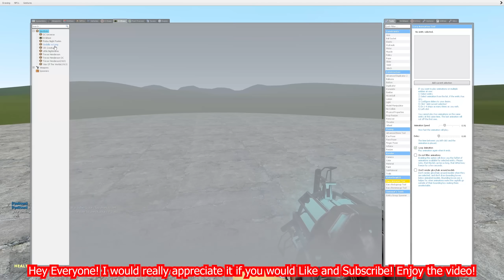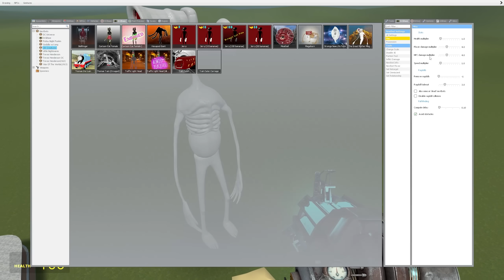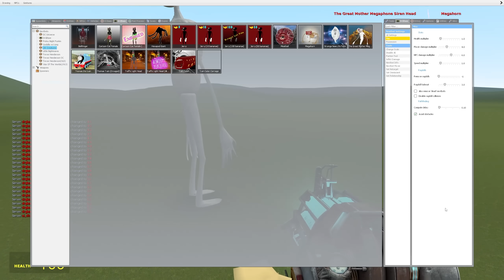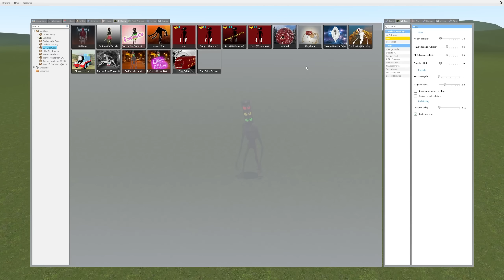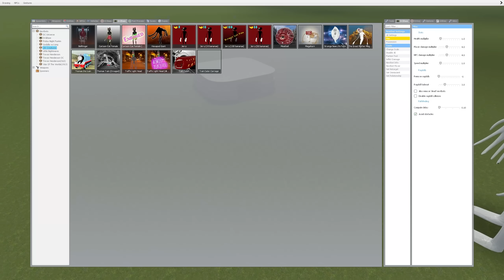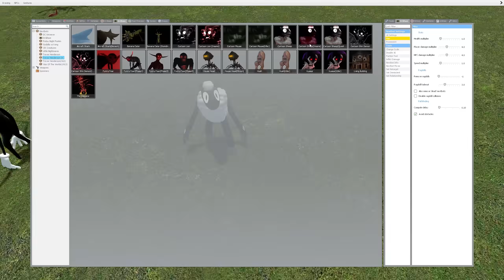GREAT MOTHER MEGAPHONE SIREN HEAD!! Garry's Mod [Leovincible Siren Head]